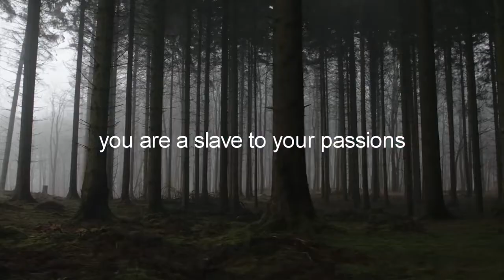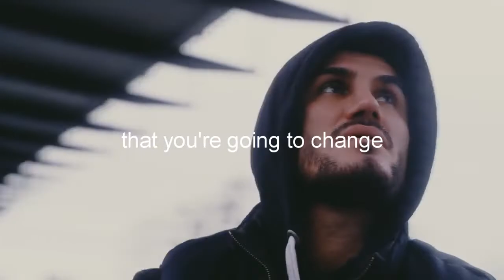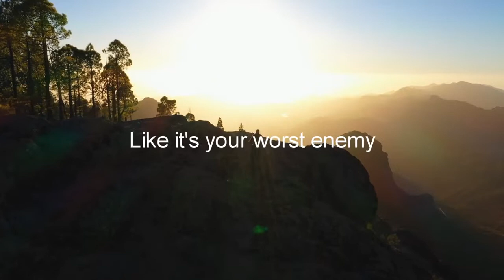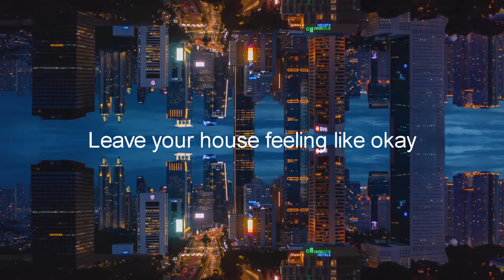DISCIPLINE YOURSELF- MOTIVATIONAL SPEECH